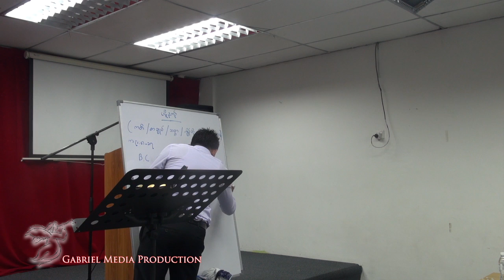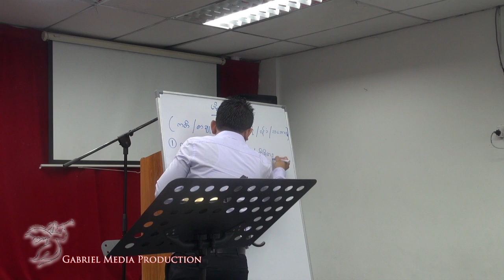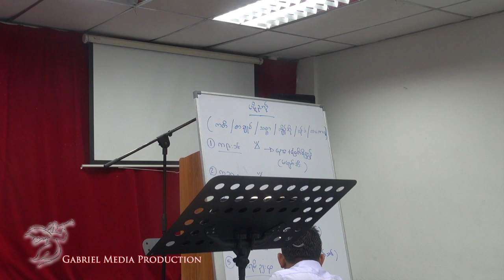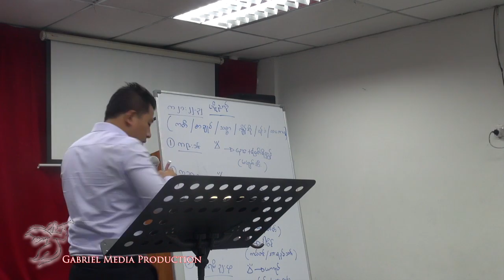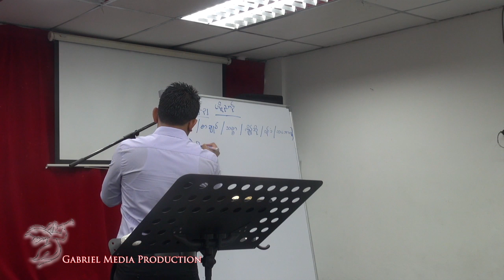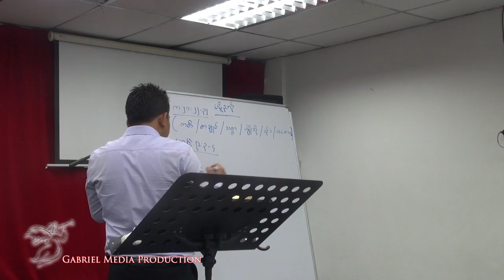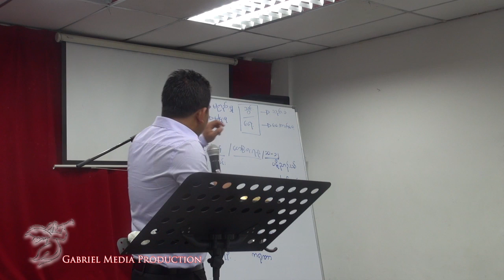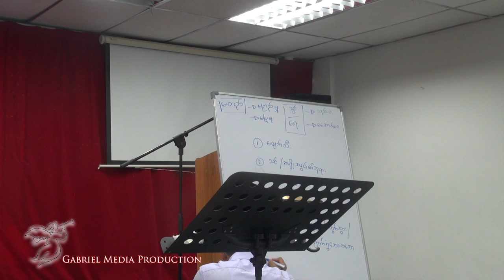Sayar Oak Soe Ko-3/October/2014 (Bible Study Day 3)